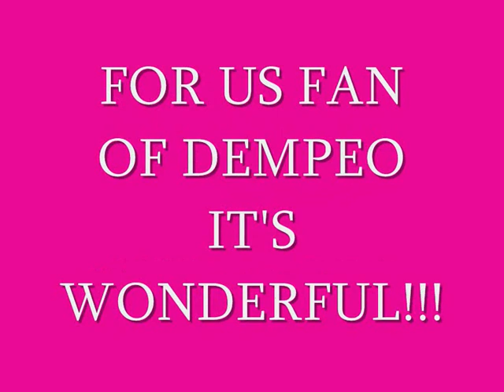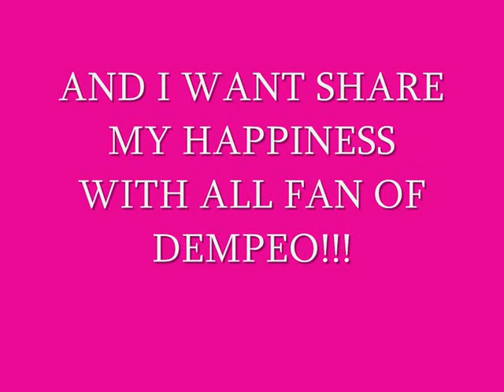NEW PIC OF DEMPEO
new picccc   thank u krystel